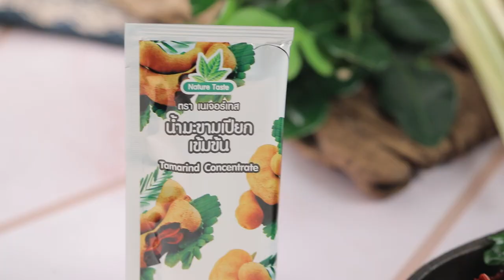ต้มโคล้งทะเลแห้งกระทะร้อน ต้มโคล้งทะเลแห้งกระทะร้อน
วันนี้อาจารย์มีเมนู ต้มโคล้งทะเลแห้งกระทะร้อน จากผลิตภัณฑ์ น้ำมะขามเปียกเข้มข้น ตราเนเจอร์เทส มาฝากคร่ะ

สิ่งที่ต้องเตรียมสำหรับ (ต้มโคล้งทะเลแห้งกระทะร้อน)

หอมแดงหั่นแว่น       15 กรัม
ตะไคร้หั่นแฉลบ               10 กรัม
หอยแมลงภู่นิวซีแลนด์       4 ตัว
ปลาหมึก                         60 กรัม
กุ้งสดแกะเปลือก         60 กรัม
ใบกะเพราทอดกรอบ, พริกชี้ฟ้าแห้งทอดหั่นเป็นท่อน สำหรับโรยหน้า

วิธีทำ (ต้มโคล้งทะเลแห้งกระทะร้อน)

1. เทน้ำมันพืชลงในภาชนะนำขึ้นตั้งไฟพอร้อน ใส่กระเทียมสับ หอมแดง และพริกขี้หนูสับลงผัดจนมีกลิ่นหอม จากนั้นใส่ตะไคร้ และหอยแมลงภู่นิวซีแลนด์ผัดพอสุก ตามด้วยปลาหมึก และกุ้งสดผัดให้เข้ากัน
2. ปรุงรสด้วยน้ำมะขามเปียกเข้มข้น ตราเนเจอร์เทส น้ำปลา น้ำตาลทราย เติมน้ำผัดให้เข้ากัน ใส่ใบมะกรูดฉีก และใบกะเพราผัดให้เข้ากันจนสุก ปิดไฟ
3. ตักต้มโคล้งทะเลแห้งลงในกระทะร้อน โรยใบกะเพราทอดกรอบ และพริกชี้ฟ้าแห้งทอด พร้อมเสิร์ฟขณะร้อนๆ

▲Line @yingsakfood